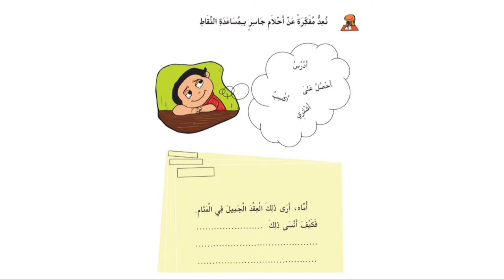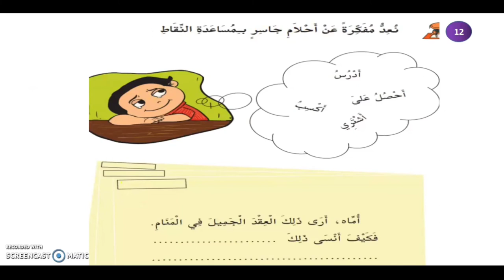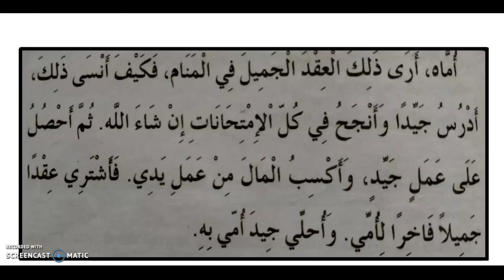7th STD ARABIC UNIT-1, أَنتَ جَوْهَرَتِي എന്ന പാഠഭാഗം EXCERCISE NO.2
UNIT-1, CHAPTER-2 , EXCERCISE NO.2 PAGE NO. 12